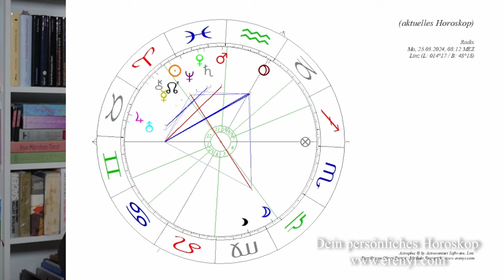Der Kampf von Licht und Schatten: Die Mondfinsternis Ende März 24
Die Mondfinsternis am 23. März wirft im wahrsten Sinne des Wortes große Schatten voraus! In diesem Video erfährst du alles über die astrologischen Spannungen dieser Zeit.

2002 hat er seine Leidenschaft zum Beruf gemacht und er begleitet seitdem hunderte Klienten in Seminaren, Einzelsitzungen und auch online.